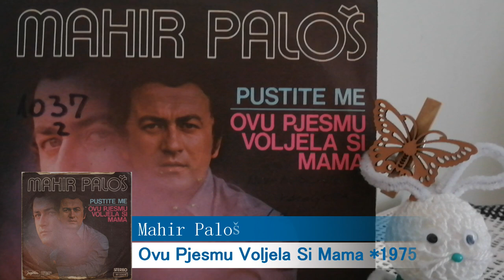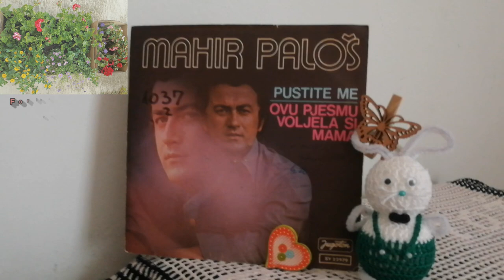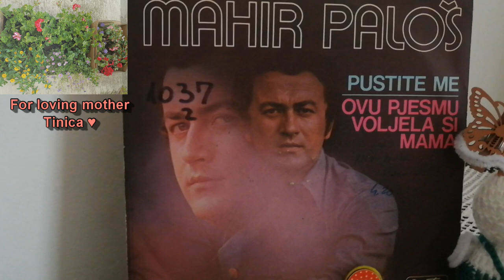Mahir Paloš – Ovu Pjesmu Voljela Si Mama *1975* /// *vinyl*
Label:
Jugoton ‎– SY 22979
Format:
Vinyl, 7", 45 RPM, Single
Country:
Yugoslavia
Released:
1975
Genre:
Pop
Style:
Schlager

Đ. Novković • R. Mudrinić/Đ. Novković • S.Kalogjera/

Arranged By, Conductor – Stipica Kalogjera
Design – I. Ivezić
Lacquer Cut By – ZP
Lyrics By – R. Mudrinić
Photography By – D. Stefanović

PROMOTION ONLY!